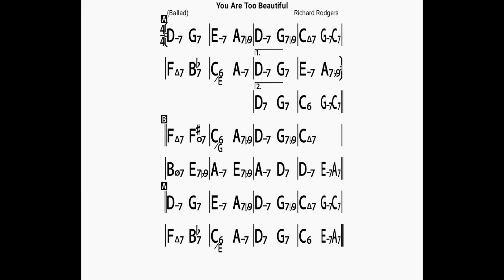You Are Too Beautiful(no piano)backing track/bpm60